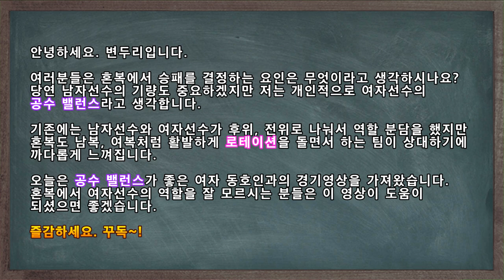혼복에서 여자 동호인의 역할?! / 공수 밸런스가 좋은 여자 동호인! / 혼복경기 이렇게 치자! / badminton game / badminton mixdouble match